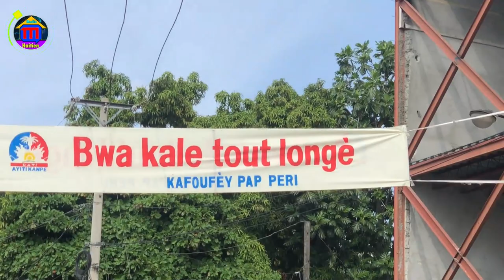PNH Lan Pran Gwo Kou B@ndi Yo Pote Viktwa Sou Yo Aprè Zak Sa,Chèf G@ng Kanaran Bat Toutè PNH Lan